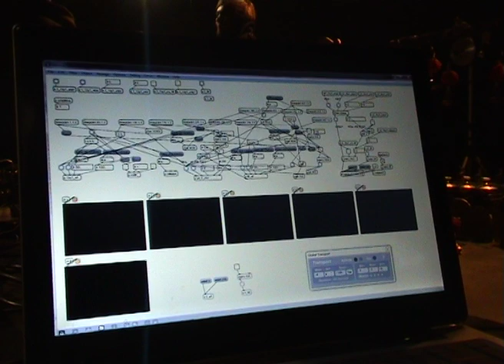Фестиваль Автономия Синтеза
Фестиваль 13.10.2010 Международный фестиваль автоматизированных оркестров, прошедший в Актовом Зале. Комментарии Олега Макарова, Дмитрия Морозова.